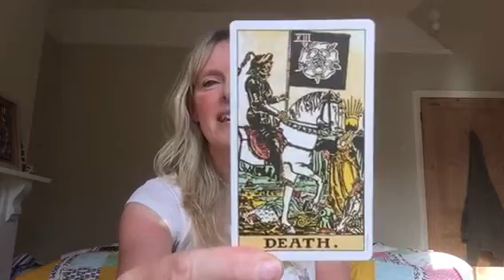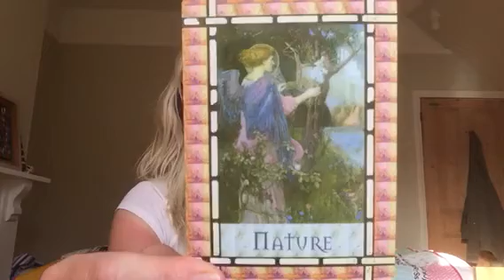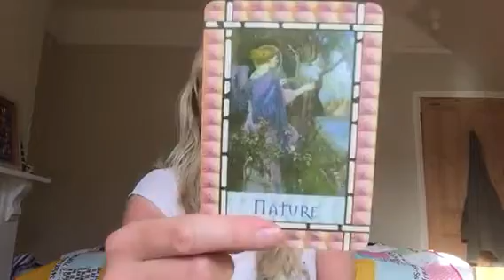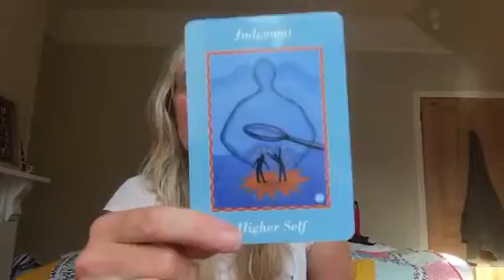Daily tarot reading for 11 April, 2017 🙏✨ Take a walk in their shoes ✨🙏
Daily tarot card reading for April 11, 2017. General and love tarot reading for all astrological signs 🌸

Private readings are $20 for 9 cards and last approx half an hour.